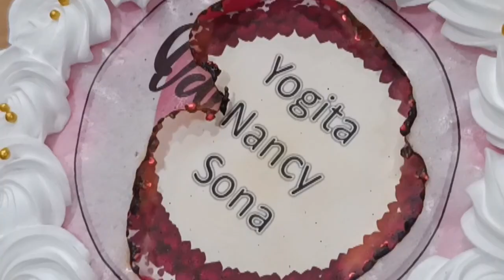HaPpY VaLenTiNe DaY Vlog ❤️❣️🌹😍😘🤩🥰👌